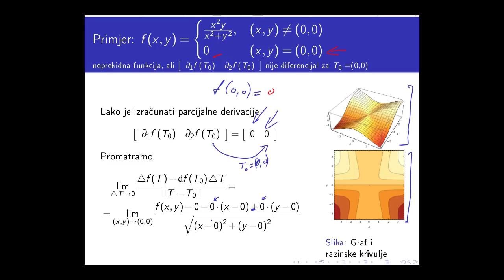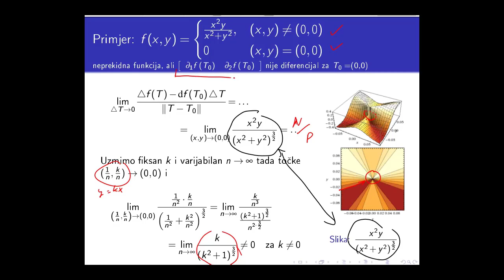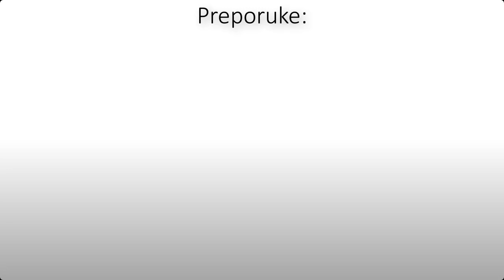Diferencijal. Primjer 2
Pokazati ću funkciju koja je neprekidna i u jednoj točki nije diferencijabilna.